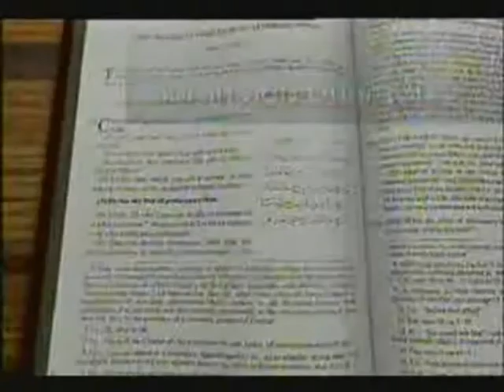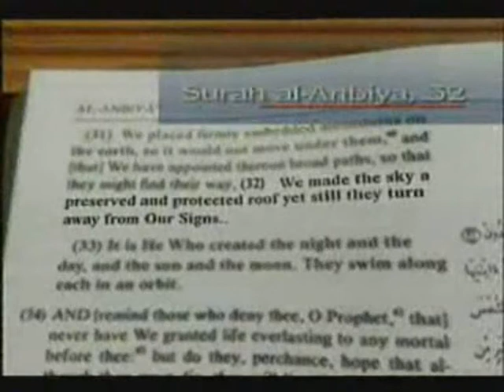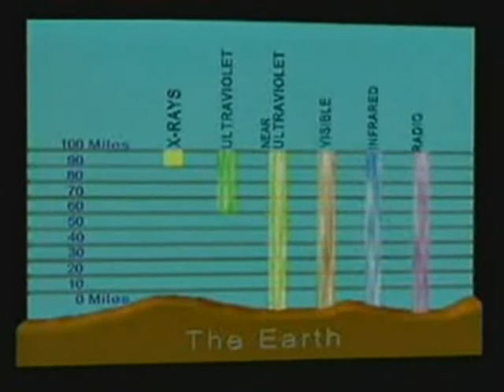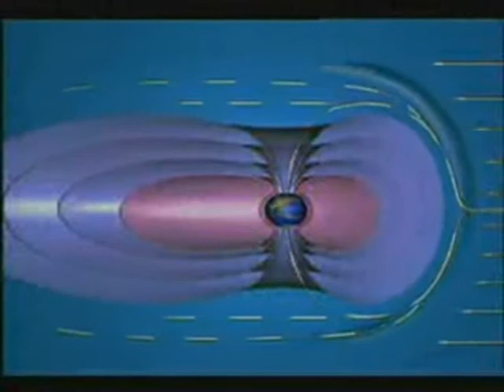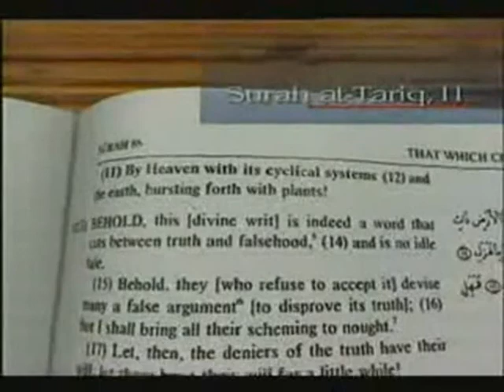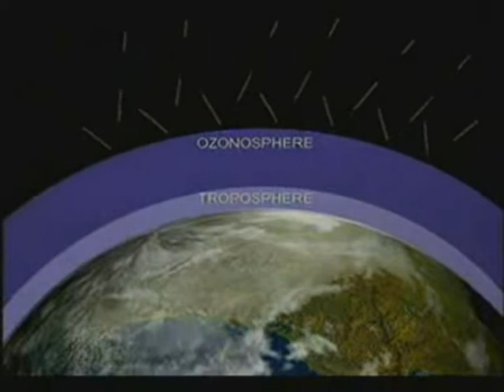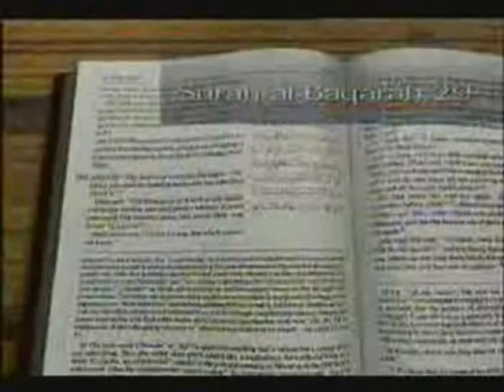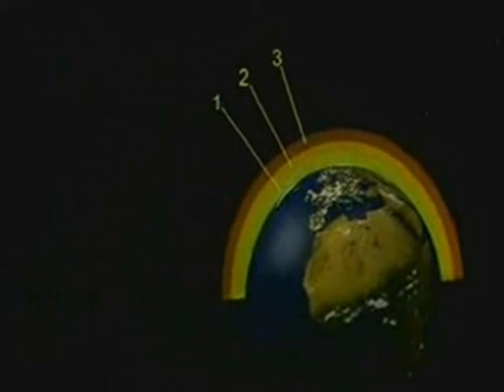THE MIRACLES OF THE QUR'AN BENGALI BANGLA 2 OF 6